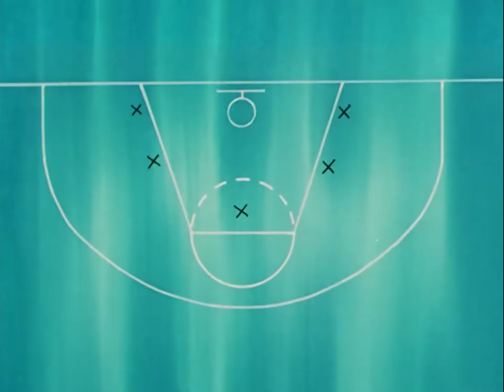Slam Dunk | Anzai Sensei Jumping Shot, Sakuragi's shocked!